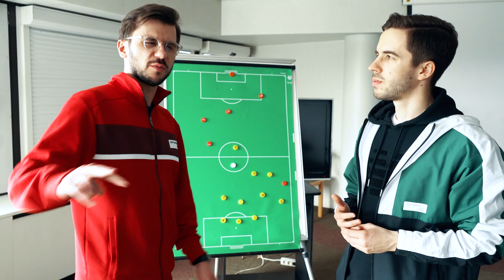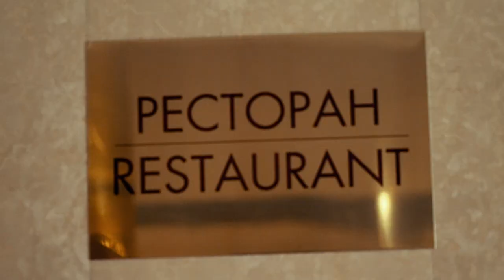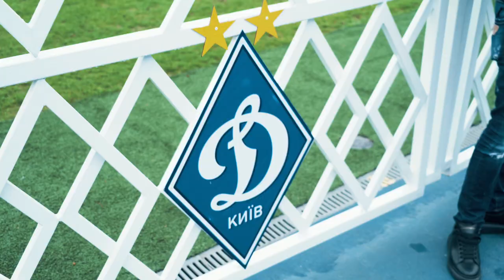POLSKI PIŁKARZ GWIAZDĄ NA UKRAINIE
Tomasz Kędziora jest jednym z najważniejszych graczy ukraińskiego Dynama Kijów. Znakomicie zaadaptował się w klubie, którego rozmach organizacyjny może imponować. Razem z piłkarzem reprezentacji Polski udało nam się zajrzeć niemal w każdy jego zakamarek.

Partnerem materiału jest New Balance Poland.